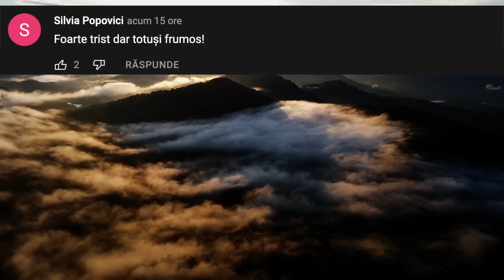Bandiții au atacat fără milă o Mamă cu Copil! Dar Câinele i-a rupt în BUCĂȚI